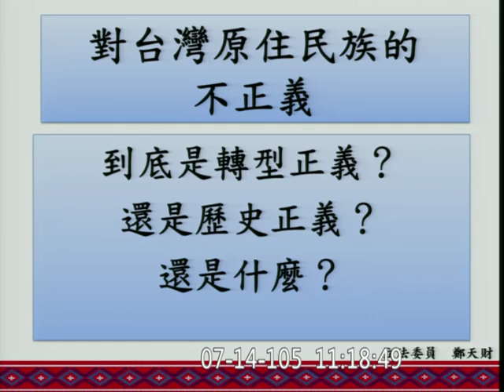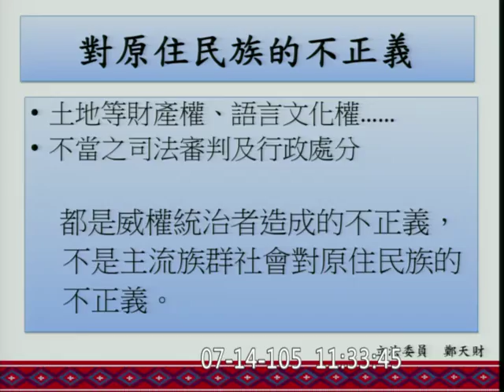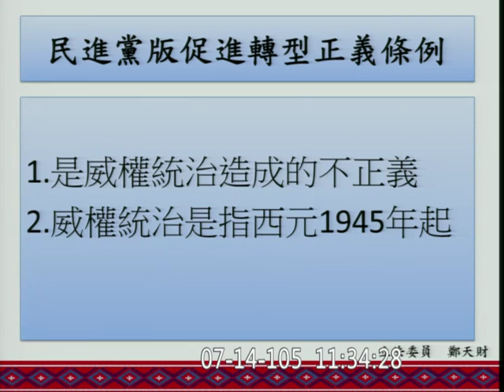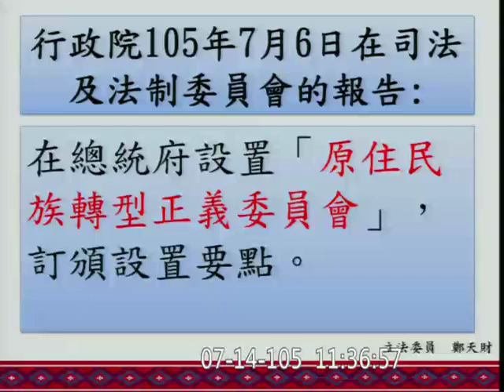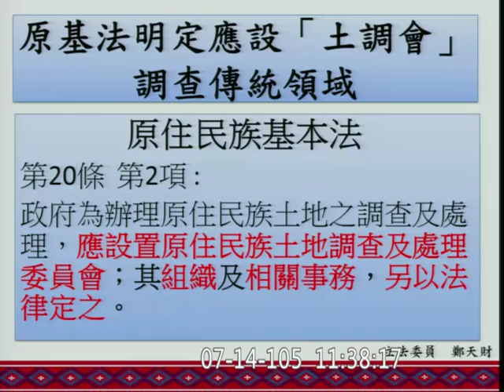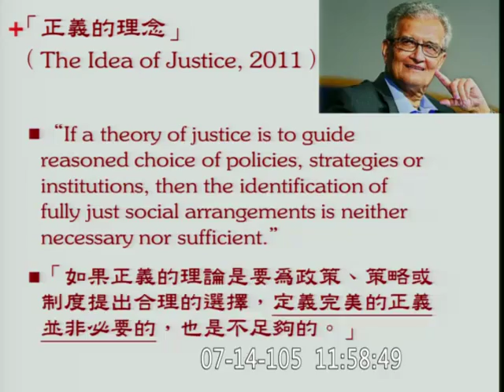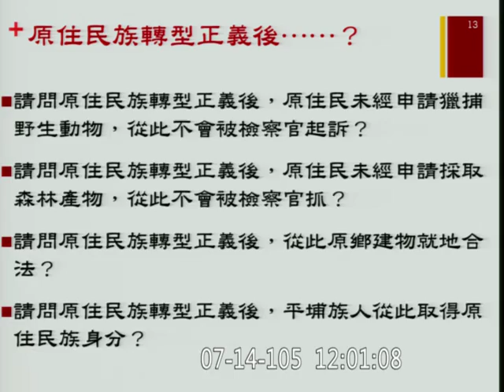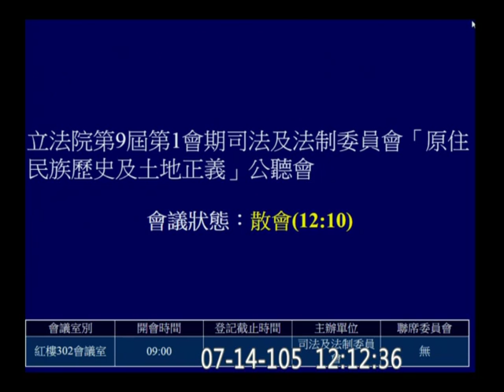20160714 「原住民族歷史及土地正義」 公聽會 kolas 促進轉型正義 促轉會 司法法制 【立法院演哪齣？】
mention John Rawls